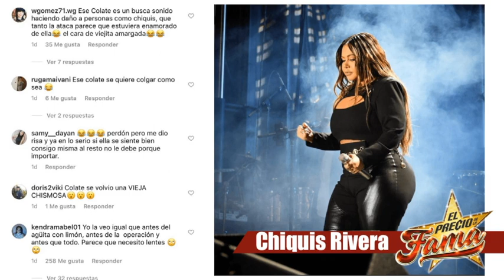¡"Colate Vallejo-Nájera" ¡BUSCA FAMA CRITICANDO PUBLICAMENTE A CHIQUIS!! | El Precio De La Fama